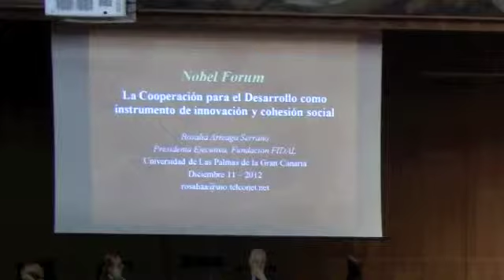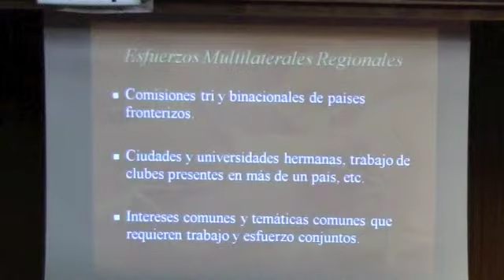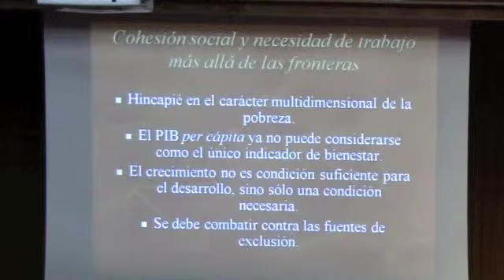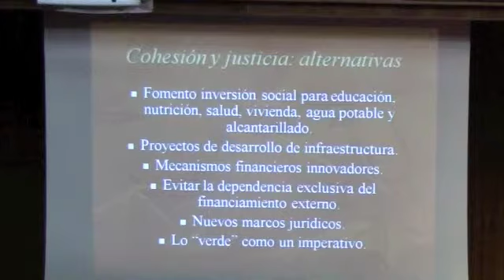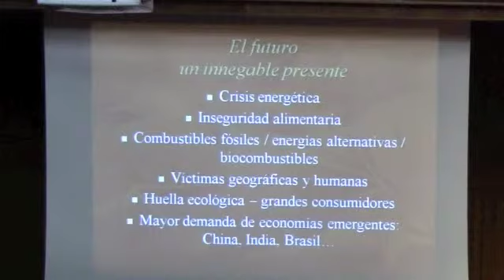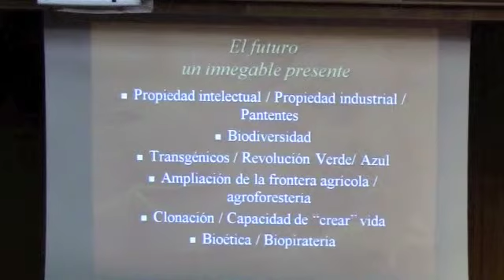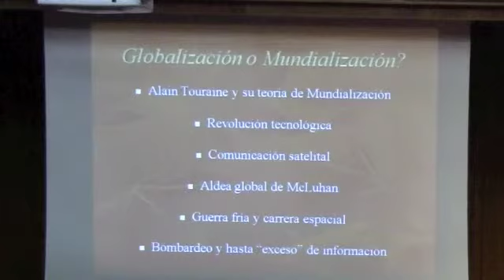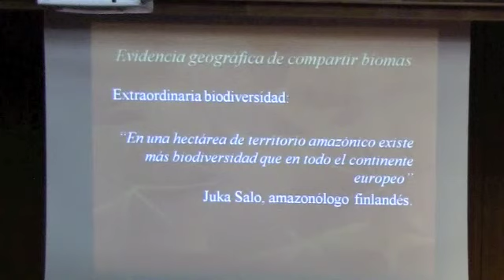La Cooperación para el desarrollo como instrumento de evolución e innovación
Conferencia pronunciada por Rosalía Arteaga, Ex-Presidenta de Ecuador enmarcada en el "Nobel Forum" de la Universidad de Las Palmas de Gran Canaria, 2012. Estos discursos están organizados por la Universidad de Las Palmas de Gran Canaria en la Facultad de Economía, Empresa y Turismo, Escuela de Ingenierías Industriales y Civiles, Facultad de Ciencias de la Salud y el Paraninfo de la Sede institucional, los días 10 y 11 de diciembre de 2012 y financiados por el Ministerio de Educación dentro del programa Campus de Excelencia Internacional CEI2011. El "Nobel Forum" es un punto de encuentro entre premios Nobel y personalidades de reconocido prestigio con la comunidad universitaria y la sociedad en general. Enmarcado en el contexto del Campus Atlántico Tricontinental, este foro de pensamiento persigue aflorar el talento y el conocimiento de excelencia, recorriendo aspectos tan capitales para la coyuntura actual como la economía, la empresa y el empleo, la salud o la cooperación para el desarrollo.